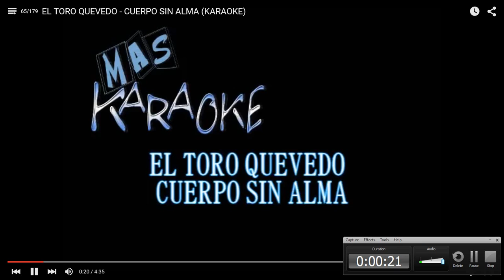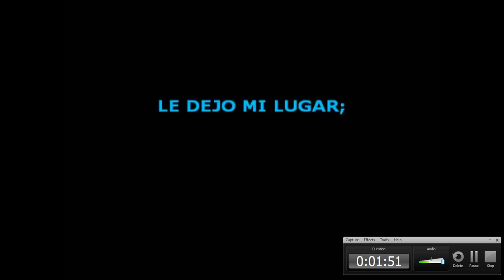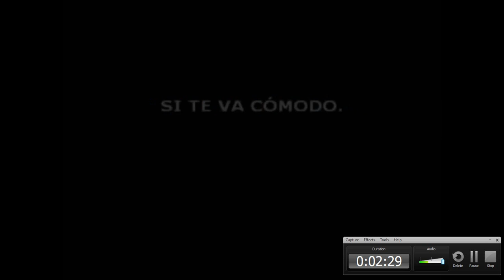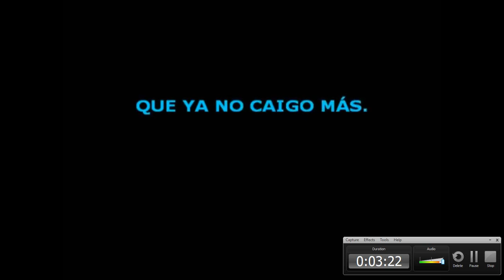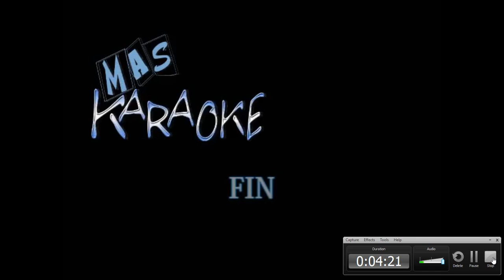Cuerpo Sin Alma - CHUZA - En Directo